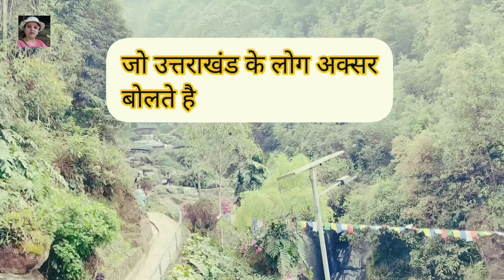kumaoni language/पहाड़ी बात करते समय बल और ठेरा क्यों बोलते हैं/pahadilanguage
आप सभी को मेरा प्यार भरा नमस्कार पैलाग।।
आज फिर से में आपके लिए एक नया विडियो लाई हूं।
इस विडियो मे मेने बताया है उत्तराखंड के कुमाऊं मंडल और गड़वाल मंडल में कैसे बात करते हैं और वहा की बोली भाषा क्या है।

learnkumaonilaguage